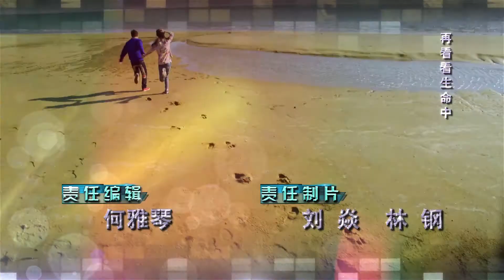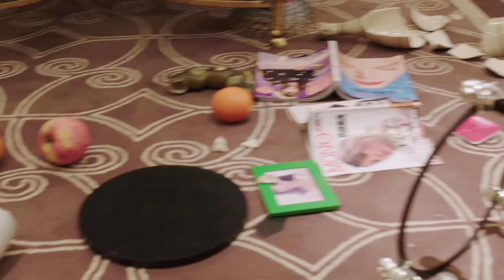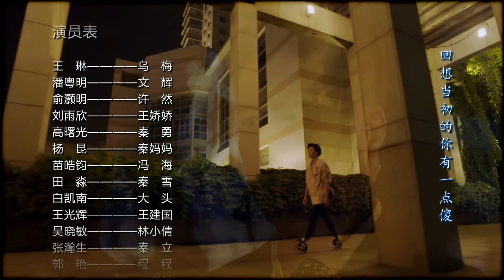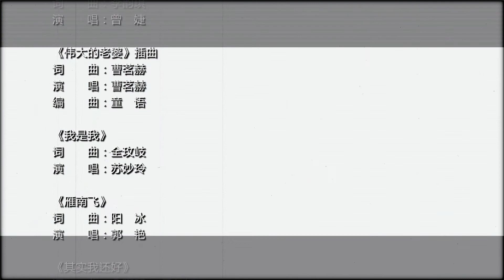多少爱可以重来052——冯海受诱惑决定跟秦雪离婚（主演：王琳，潘粤明，刘雨欣，俞灏明，高曙光，杨昆，苗皓钧，田淼，乔欣）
6:56秦雪被冯海从超市炒掉
18:40冯海提出离婚秦雪难以接受
21:08秦立到超市打冯海
30:50秦雪接受不了吃药自杀
32:46佳慧带人上门砸吴美娟的家

妈妈有两个儿子，一个女儿。大儿子秦勇与妻子乌梅二人因忽略夫妻间彼此尊重与勾通最终而分手。乌梅自信地以为有女儿秦小月在中间，二人必定会复婚。不想秦勇却爱上了年轻女孩王娇娇。乌梅虽极力挽救，最后发现两人已回不到重前。乌梅公司聘请了从法国回来的年轻设计师文辉。文辉年轻帅气、才华横溢。在共事过程中，文辉渐渐爱上了乌梅。当乌梅决定接受文辉的爱情时却发现自己的女儿秦小月竟然暗暗地恋着文辉，乌梅决定退出。而秦小月在了解到真相后毅然放弃了自己不成熟的暗恋，并祝福妈妈大胆迎接迟来的爱情.

►《多少爱，可以重来》是刘保成执导，由王琳、潘粤明、刘雨欣、俞灏明、高曙光、杨昆、苗皓钧、田淼、乔欣领衔主演的都市情感剧。该剧是由天津国业影视文化传媒有限公司出品，制片人兼艺术总监侯彦军的作品，以现代都市为背景，以秦家为主线，讲述了秦家几对儿女的感情故事 。